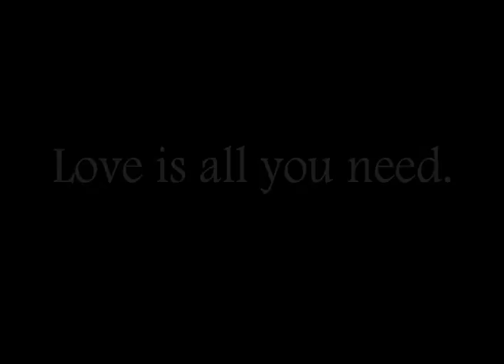Cats On Settee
Penny and Phoebe are cat sisters who love each other very much. Here they are, sitting together on their own settee. They usually get along very well, but sometimes they fight.